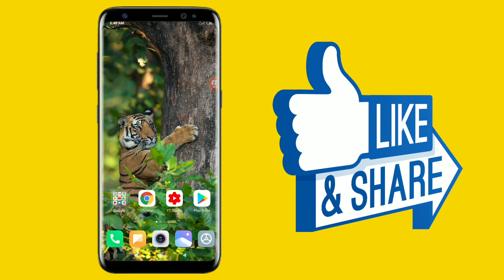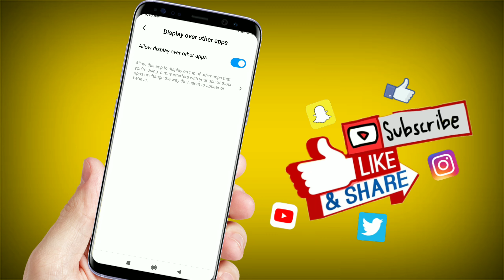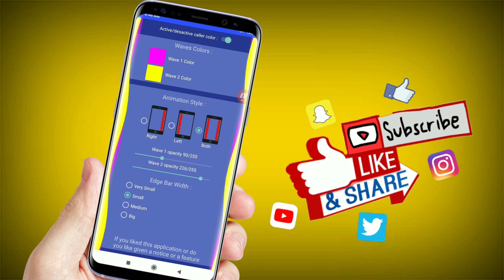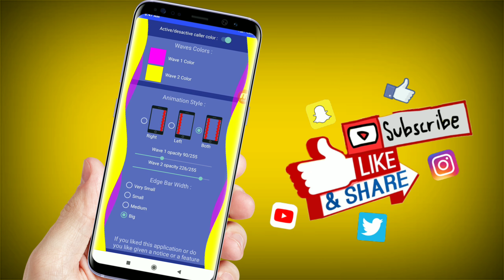మీకు రోజు Incoming కాల్స్ ఎక్కువగా వస్తాయా||ఐతే ఈ ట్రిక్ ని అప్లై చేయండి చాలు In Telugu ||Ganesh Tec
మీకు రోజు Incoming కాల్స్ ఎక్కువగా వస్తాయా||ఐతే ఈ ట్రిక్ ని అప్లై చేయండి చాలు In Telugu ||Ganesh Tech